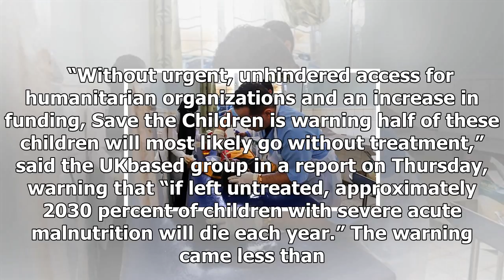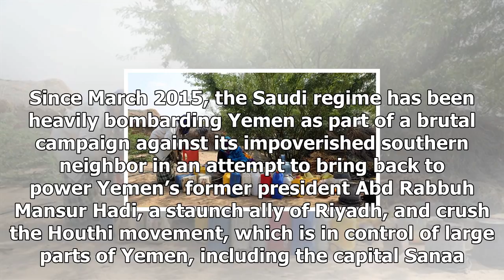Yemen presstv-130 children die every day: charity groupUs news-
Us News - Yemen presstv-130 children die every day: charity groupUs news-

A prominent international charity group says an estimated 130 children or more are losing their lives every day in Yemen due to “extreme hunger and disease,” warning the situation will deteriorate unless a crippling blockade imposed on the impoverished nation by a Saudiled military coalition is lifted immediately.    “Without urgent, unhindered access for humanitarian organizations and an increase in funding, Save the Children is warning half of these children will most likely go without treatme...